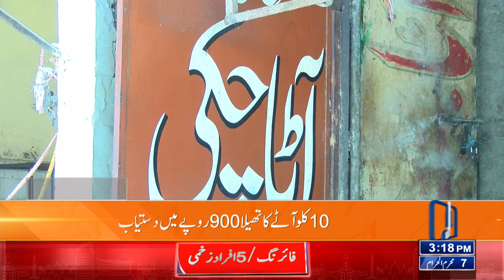Heavy Rains | Weather Update | Monsoon Alert | 03 PM Bulletin Lahore News HD | 14 Jul 24